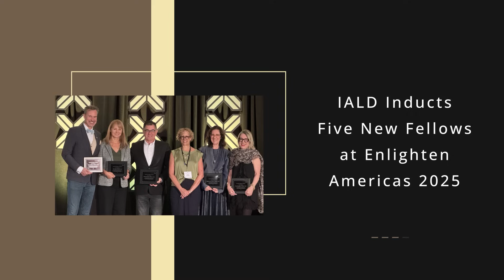IALD Inducts New Fellows, LIRC Tackles Key Issues, AI in Lighting Design | TiL | 14 OCT 2025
Highlights include:

• Stocks closing prices 13 October